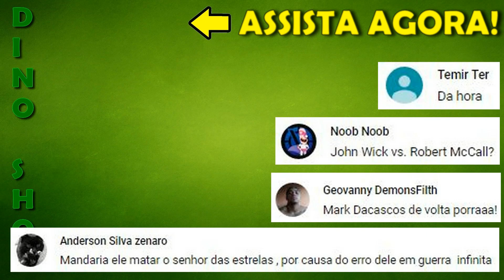REAGINDO (REAÇAO) (REACTION) AO NOVO TEASER (SNEAK PEEK) DE SHAZAM! (DC 2019)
Saiu um novo Eeaser de shazam!
A previa mostra novas canas do filme!
E esta parecendo uma versão bem humorada de o Homem de Aço!
confira minha reação!